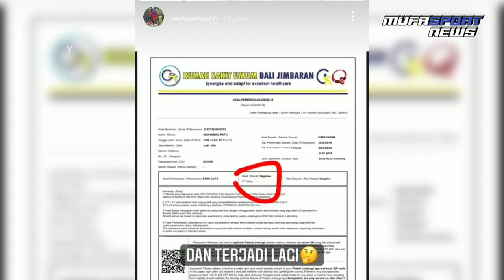YES❗3 PEMAIN GABUNG🔥1 PEMAIN PSS ABSEN🔥TES PCR BEDA😱| BERITA PERSIB RABU 9 FEBRUARI 2022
🔔BERITA PERSIB BANDUNG TERBARU HARI INI (RABU 9 FEBRUARI 2022).

Hallo Bobotoh, selamat datang di channel Mufa Sport News.

Seperti biasa kami akan nenyajikan berita dan informasi seputar Persib Bandung terbaru spesial untuk Bobotoh.

Sumber Berita :
Persib.co.id
RepublikBobotoh.com
Google.com

Note : Bahan foto dan Video di channel ini hanya kami gunakan untuk menjelaskan berita agar lebih menarik.